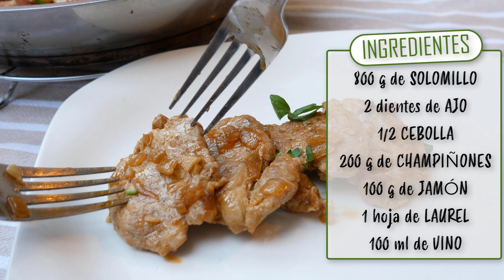Receta ECONÓMICA de CERDO Jugoso en 10 Minutos SIN Horno y Facilísimo | Delicioso y Súper Tierno.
Puedes ver esta receta y muchas más en la web:
INGREDIENTES:
1 solomillo (800 gr)
1/2 cebolla
2 dientes de ajo
1 hoja de laurel
1/2 vaso de vino blanco
100 gr de jamón
Sal y Pimienta